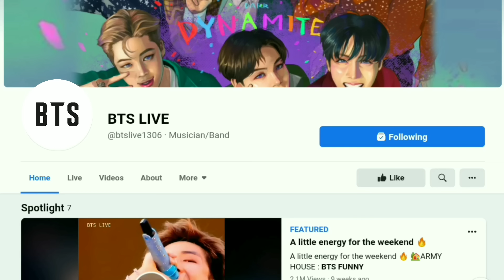BTS vs TinyTAN (Dynamite) Reality vs Animation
Connect with BTS LIVE 💛